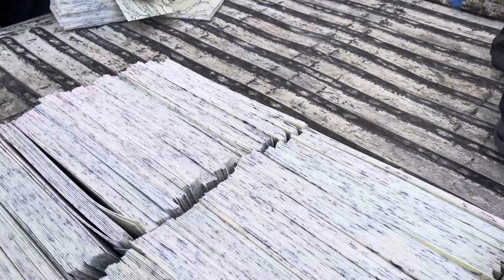Заказлар авжида… Сезон тугашига 2 ой колди Улурип колинг….. Гибкий каменЬ Хорезм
Заказла авжида…. Улгурип колинг
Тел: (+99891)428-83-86